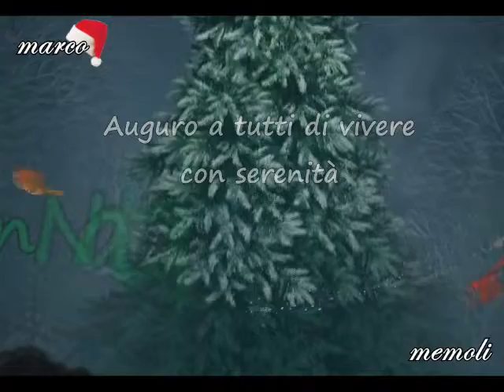Video di Natale